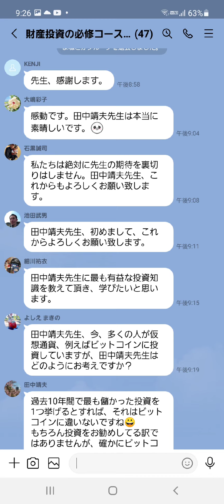投資系のLINEグループに入会して、人生逆転決定！だが、日本語に違和感